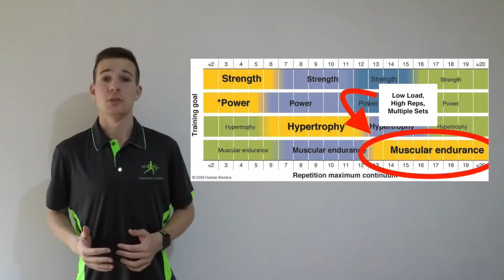3 - THE METS MASTERMIND: Strength Training for Endurance Performance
The METS Mastermind is an information hub for everything endurance performance delivered by accredited exercise and sport scientists who are athletes themselves. The aim is to educate endurance athletes of all competitive levels about ways to improve their performance through a variety of means including physiological training, strength & conditioning, biomechanics and everything in between. Most importantly the METS Mastermind is targeted at the endurance athlete and therefore all of the content is presented in an easy to understand manner so that you don’t need a professional qualification to explore the science of improving human performance.